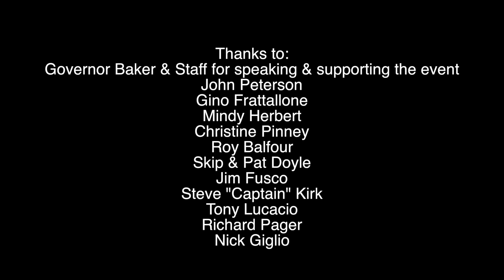Governor Baker QA 9/27/2016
Welcome to Rotary
Governor Baker
Q&A
Doubletree Hotel, Bedford, MA